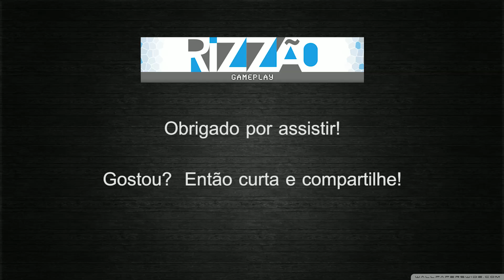Victoria 2 - New World Order - Brasil [9] Imperialismo? pt-br / gameplay